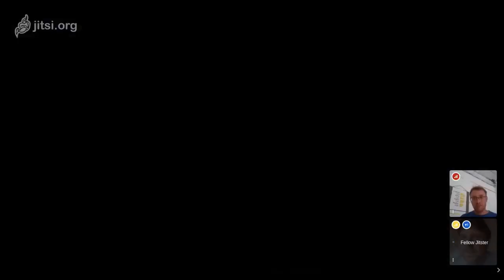Entrepreunariat | Smart coopérative - Entreprendre ensemble 🤝